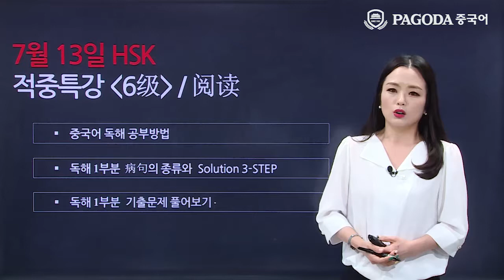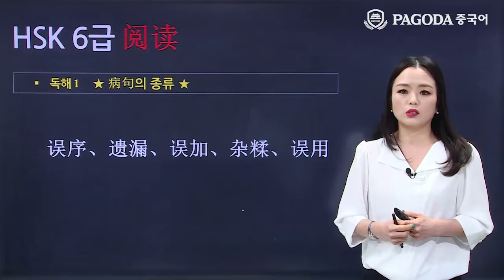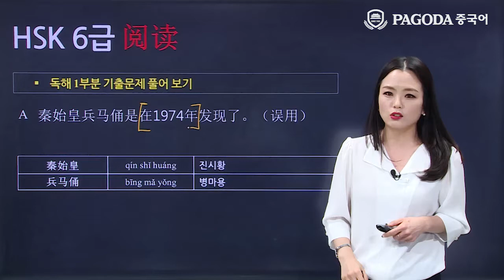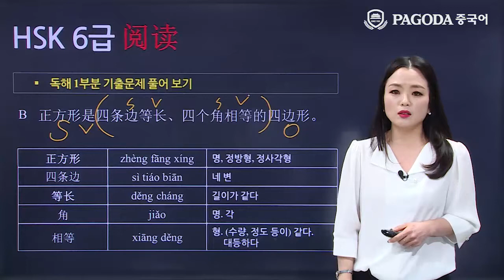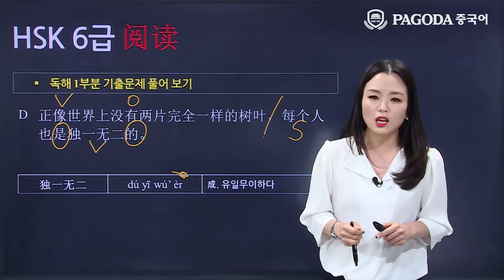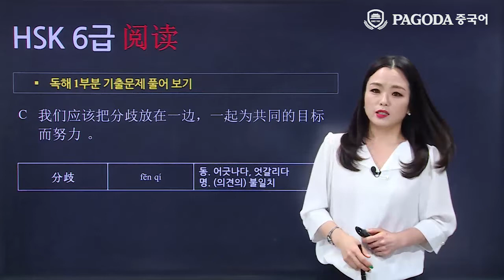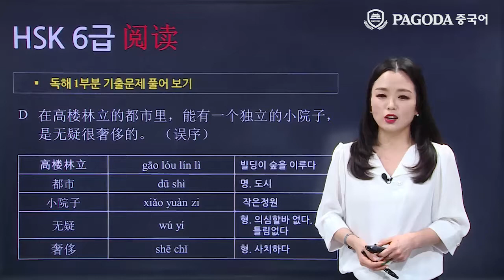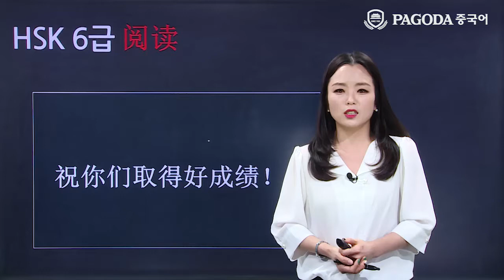[파고다HSK] 19년도 7월 HSK대비 적중특강 6급 독해 공정은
2019년 7월 13일 HSK 6급 정기 시험대비 HSK 적중특강!